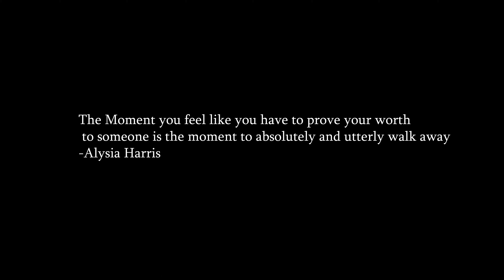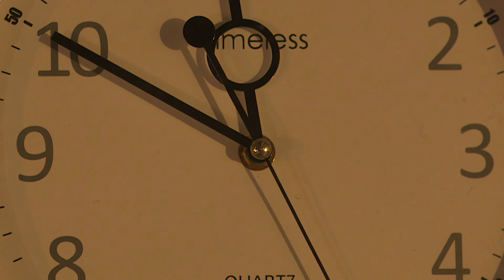Man-Slaughter (Short Film)